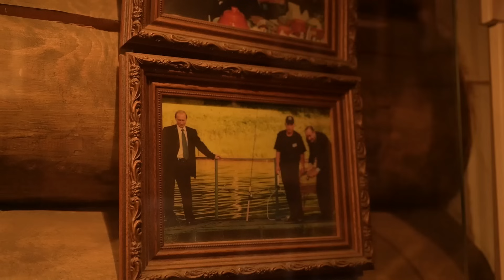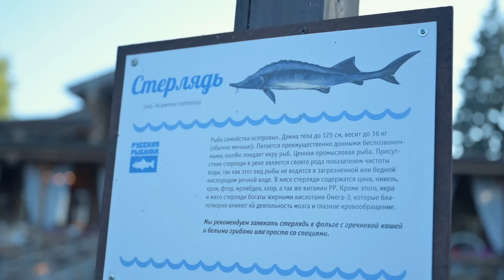ROSSIYADAGI BIRINCHI YOUTUBE BLOGGER BILAN INTERVYU (exclusive)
23-Iyun kuni soat 18:00 da bo'lib o'tadigan onlayn va oflayn konferensiyada qatnashish uchun ro'yxatdan o'ting: